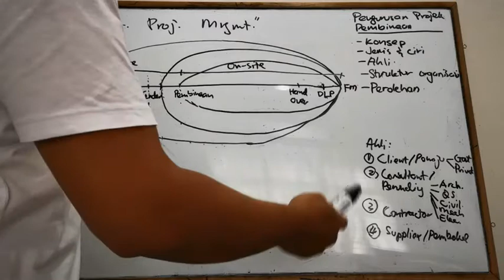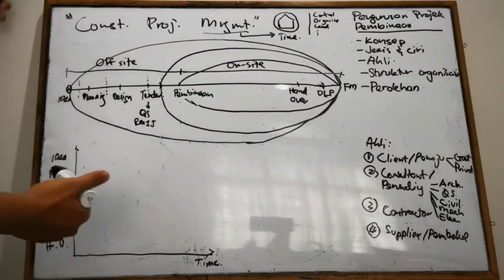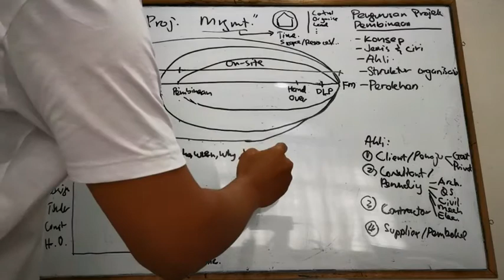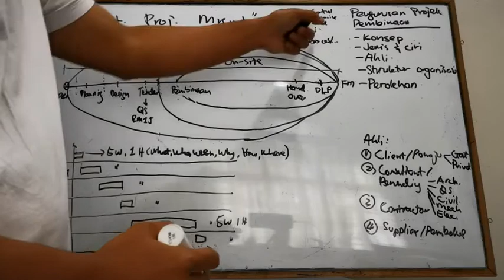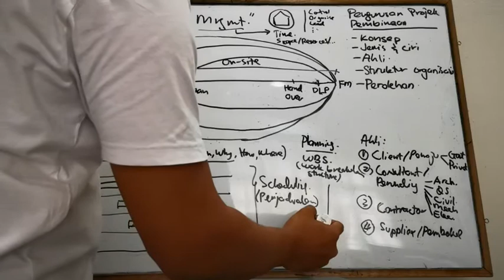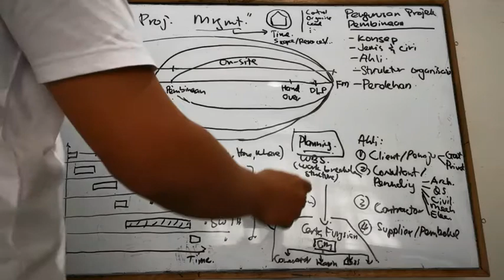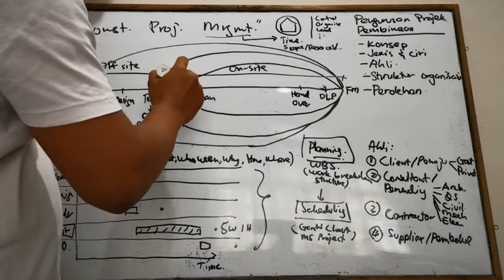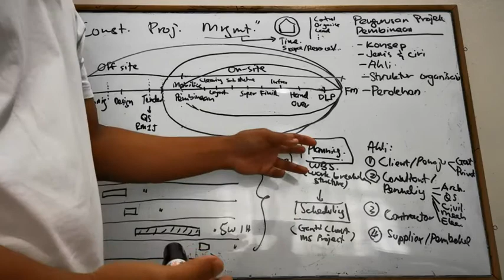LEARN: VIDEO 3 Construction Project Management Planning & Scheduling